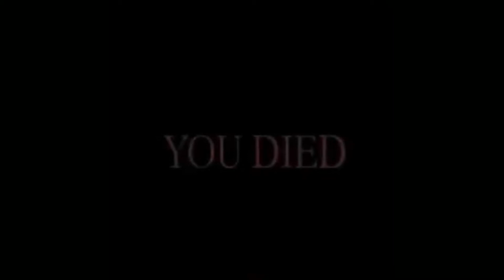I Threw My Headphones Playing This | ESCAPE THE AYUWOKI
If you guys can spread my channel, that would honestly be the best! I'm trying to make YouTube my career and I can't do that without the support of you guys! Much love to all of you.